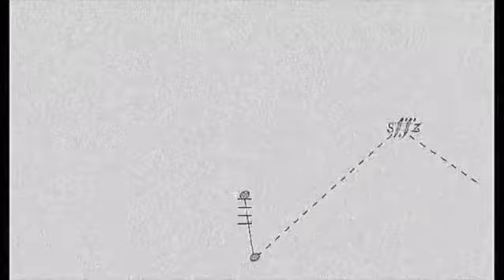298 - Audition Preparation with Chad Crummel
Hosts: Ksenija Komljenović, Casey Cangelosi, Ben Charles, and Karli Viña
Producer: Ben Charles

0:10 Introduction
0:53 Today in history: September 23 - John Coltrane birthday
5:52 Welcome Chad Crummel!
6:31 Chad’s recent Navy Band audition
13:45 Band vs. orchestra audition differences
15:30 Balancing excerpts with other musical fulfillment
17:40 Practice habits of highly successful musicians
22:07 Auditioning and performing in Japan’s Hyogo Performing Arts Center Orchestra
28:30 What’s the one thing you learned about collaborating with people in such a diverse environment?
34:41 Modern Snare Drum Competition: lessons learned from competing more than once
42:02 Andy Akiho’s Stop Speaking for snare drum and electronics
46:37 Balance of live electronics with percussion
50:23 James MacMillan’s Veni, Veni, Emmanuel percussion concerto
56:01 Chad’s upcoming snare drum masterclass